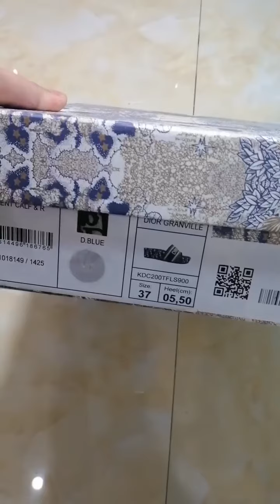Dior slippers for women size 36, ordered by Oman customers